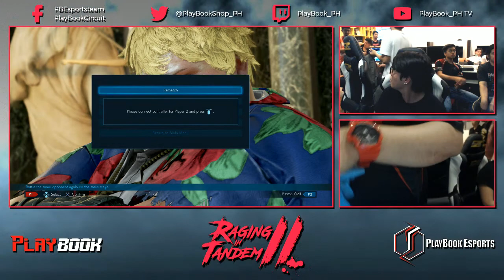[ Raging inTandem 2 ] Tekken 7 2v2 Tourney Team SeenZone Vs PlayBook Esports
03.30.19-Raging in Tandem 2: 2v2 Tekken Tournament
Facebook Gaming Channel-fb.gg/playbookcircuit